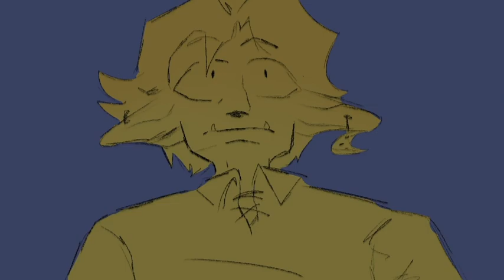Rain’s War (EP 6) | Loop SMP Animatic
This is a project that we've been working on all summer, and I am beyond excited to finally share it with all of you! To better recap all of the Loop SMP's lore, I gathered a team of brilliant artists to help me tell the story through animatics. These videos will feature some of my favorite songs, along with audio clips from the actual Loop SMP live streams.

Please be sure to give it a read, if you haven't watched the actual live streams.

This episode's artist is Janekdupa!

Janek Dupa was an artist I'd been very excited to work with throughout the entirety of Loop SMP the series' production. They are very good at creating movement within each scene, and their more comedic work is some of my favorite. She actually applied to join the animatic team with a remake of one of my own LSMP memes! It was really fun!

The song featured in this episode is Folding Chair by Regina Spektor. Since this video was being made before the streams of this arc took place, there is no additional audio.